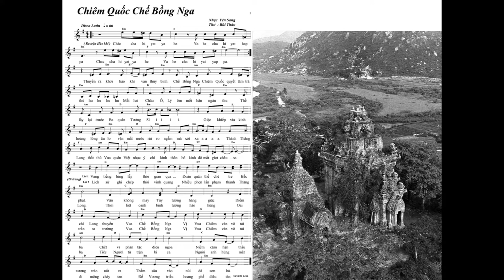Chiêm Quốc Chế Bồng Nga (Melody)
Thơ Bùi Thảo. Nhạc Yên Sang